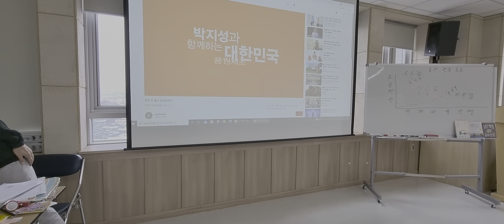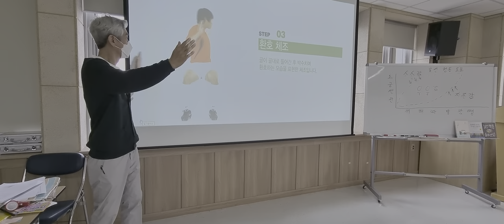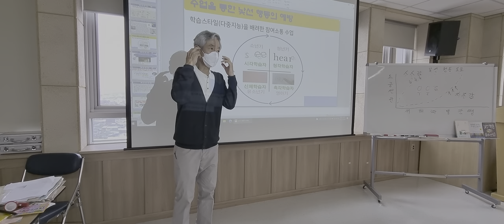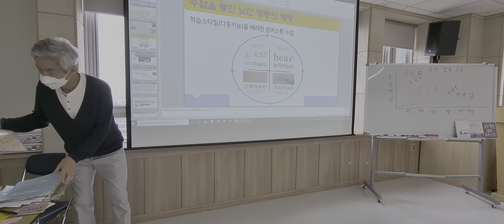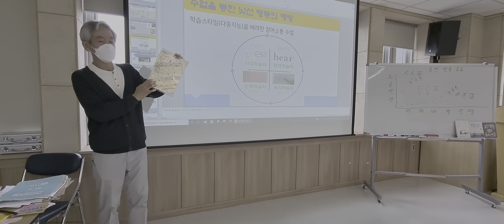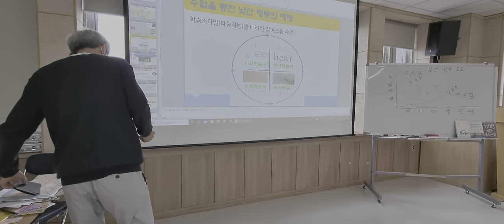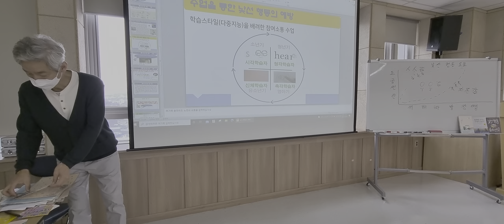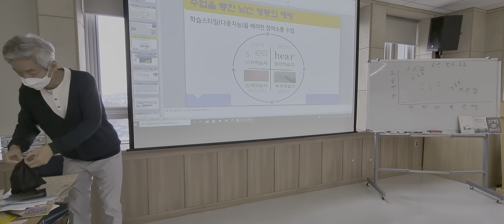낯선 행동 예방과 대응법 동대문구청 마을교사 2차시 1